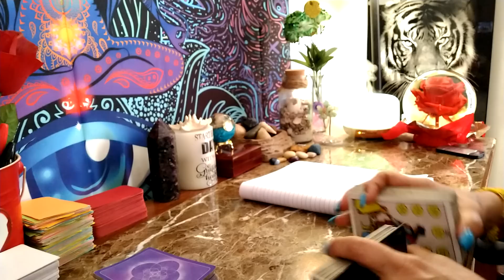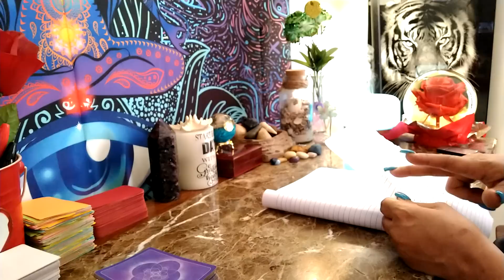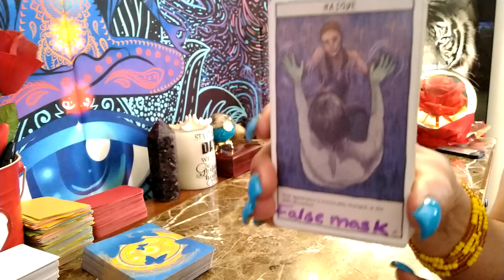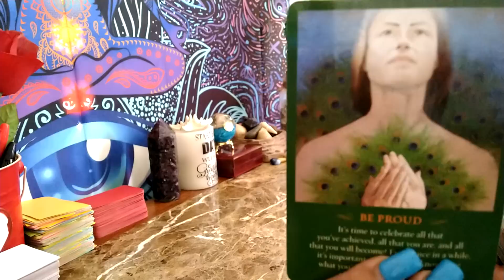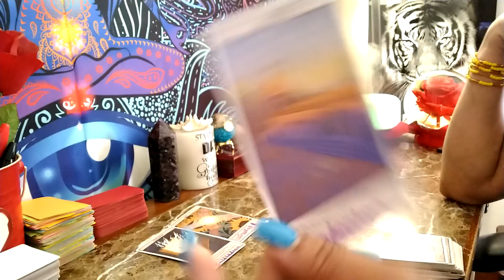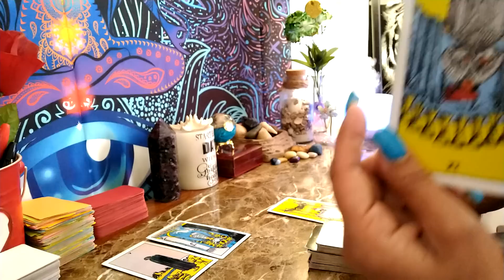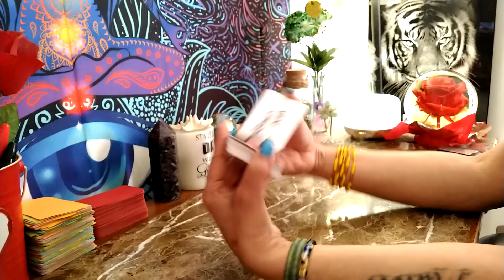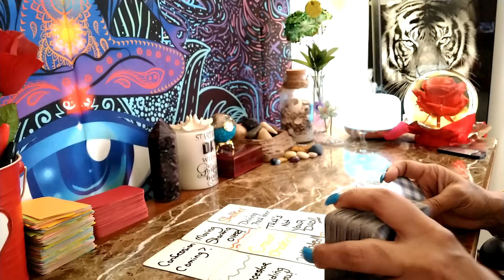♈ Aries 🐏 Survival of the fittest connection to the Sun God They are in 😨 fear